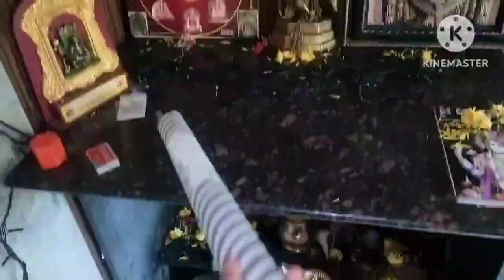Pooja room makeover||ನನ್ನ ಪುಟ್ಟ ಪೂಜಾ ಕೋಣೆಯ ಮೇಕ್ಓವರ್||Pooja room decoration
product link;